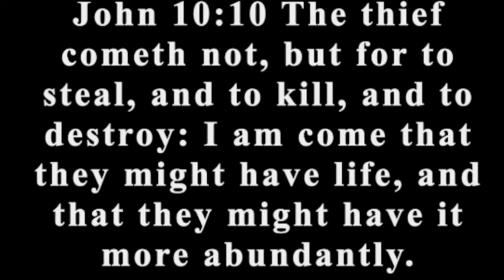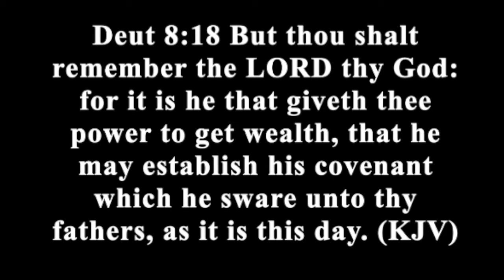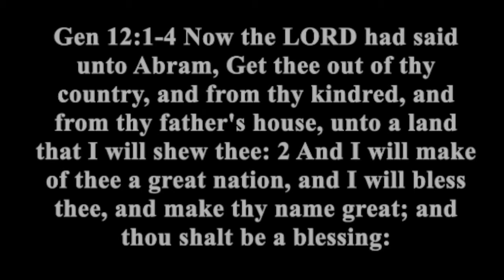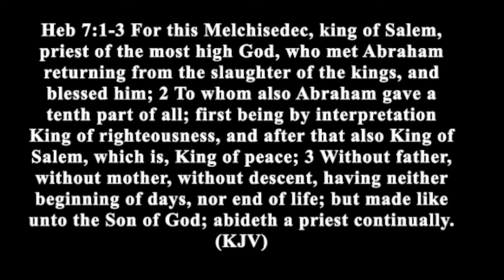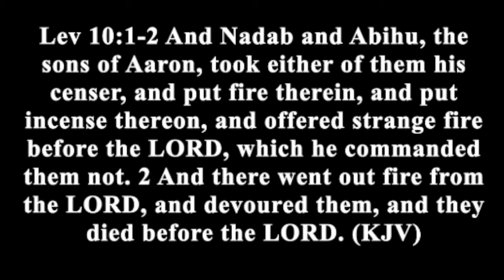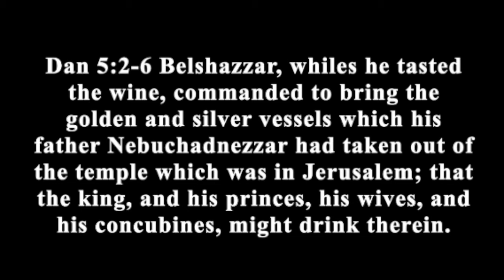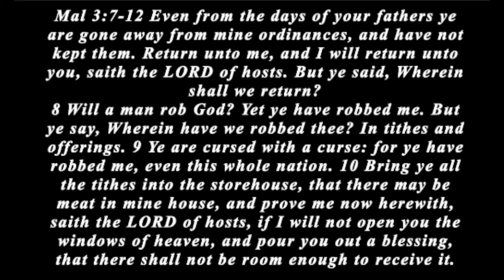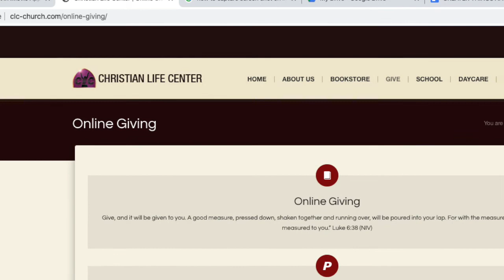THE COVENANT CCONNECTION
How important is the Tithe? How do we connect to this covenant that we call the BIBLE?